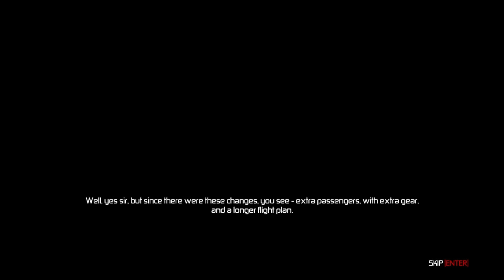Splinter Cell: Conviction #4 | PC | Price Airfield p1